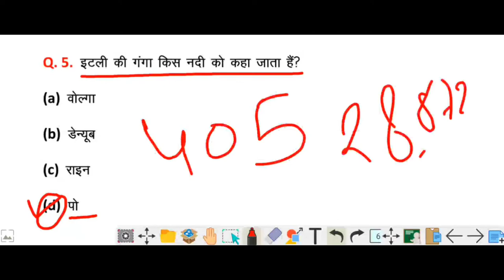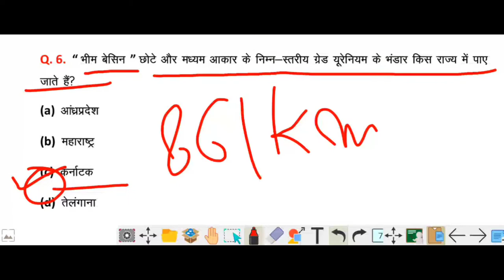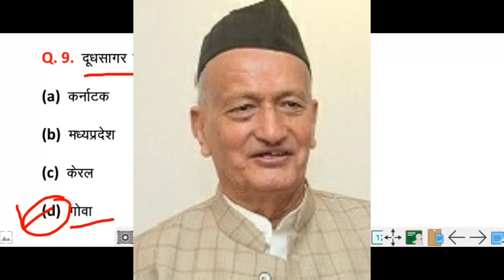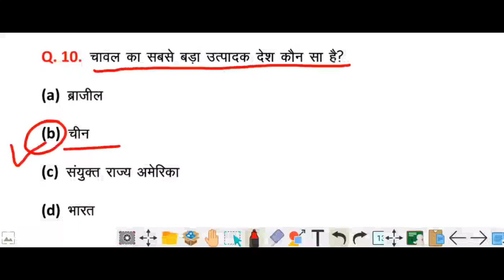Next level # 8 / 18 जनवरी 2021 जनरल अवेयरनेस In Hindi / जनरल अवेयरनेस से आने वाले सवालो के जवाब....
हेलो दोस्तों कैसे है आप सभी लोग    आज जनरल अवेयरनेस का आठवाँ  दिन हैं आज मै आपके लिए बहतरीन सवाल लेके आया हूँ।  आप इस वीडियो को पूरा देखे।  ये सभी प्रश्न आपके लिए बहुत महत्वपूर्ण हैं।  ये सभी प्रश्न आने वाले एग्जाम के लिए सबसे महत्वपूर्ण हैं।  ये जनरल अवेयरनेस का बहतरीन निचोड़ हैं जो आपको कही देखने को नहीं मिलेगा।  ये सभी प्रश्न एसएससी के सभी एग्जाम मै  पूछे जाते है और अन्य एग्जाम मै भी पूछे जाते है जिसमे  जनरल  अवेयरनेस आती हैं तो आप इस वीडियो को देखना ना भूले ये चेंनेल आपको जनरल अवेयरनेस के माध्यम से आपको आपकी मंजिल तक ले जायेगा। आपका सपोर्ट मेरे  लिए बहुत जरूरी है आप अपना प्यार और सपोर्ट बनाये रखियेगा ताकि मै आपके लिए बेहतर से बेहतर सवाल आपके लिए लाता रहू  मुझे सपोर्ट करने के लिए लाइक सब्सक्राइब जरूर करे।

धन्यवाद।